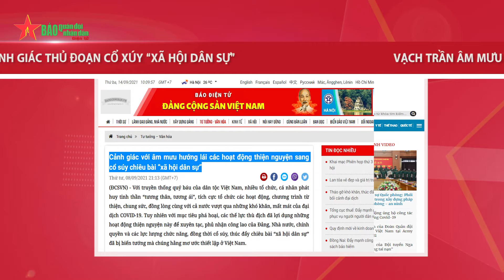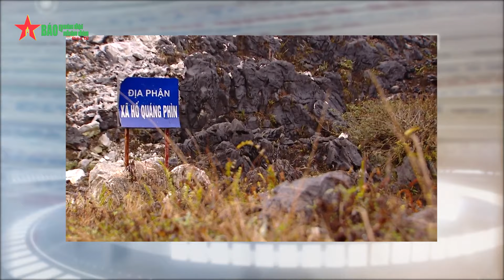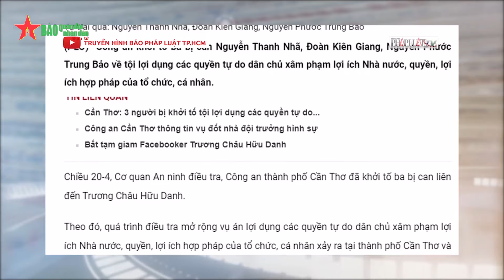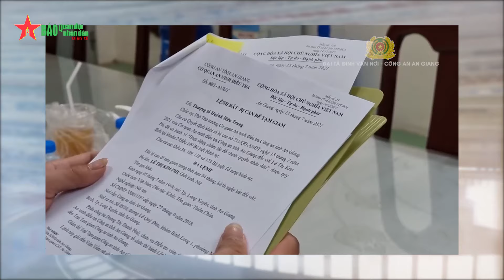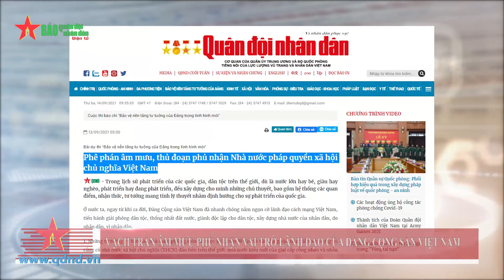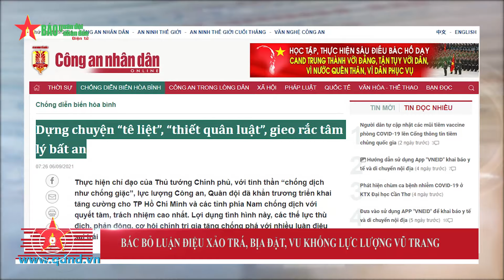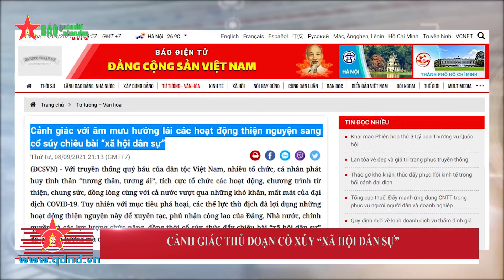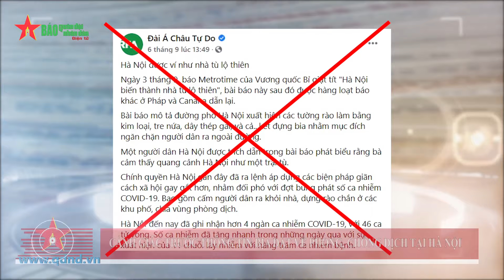Phòng, chống tham nhũng, tiêu cực QUYẾT LIỆT, KHÔNG NGỪNG, KHÔNG NGHỈ